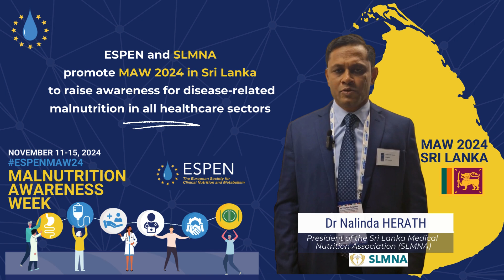ESPEN MAW 2024 Sri Lanka - SLMNA